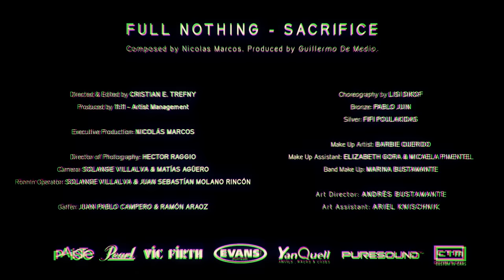FULL NOTHING - SACRIFICE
Composed by Nicolas Marcos.
Produced by Guillermo De Medio.
Mixed by David Castillo.

Executive Production: Nicolas Marcos.

Arrangements by Guillermo De Medio.

Live Band :

Nicolas Marcos : Guitars
Juha Kylmänen : Vocals
Guillermo De Medio : Keyboards
Charlie Giardina : Bass
Christian Vidal : Guitars
Fernando Scarcella : Drums

Feat. : Steve Glasford

Strings : Bratislava Symphony Orchestra

SACRIFICE :

Look at the bright side
Heres comes a better day , once again
Building up common ground , play the game

When is the learning done ?
Nothing that you can do anyway
If you keep falling down you're wrong again

Small sacrifice , determines the fate of the rest
What goes around , comes around
Makes no sound

Just dry your tears , i fell no fear
And i'll be , crucified , glorified

Who won the battle
No one that i consider a friend
Volume is way too loud , turn it down

Who am i bleeding for?
Nobody cares enough , by the way
While i keep climbing up
You're sitting there

It's getting clear , i'll dissapear , and i'll be
Crucified , glorified

Turn it down , it's a shame , i know
Turn around , and my eyes , will glow
( somebody i know , will save me , i know )